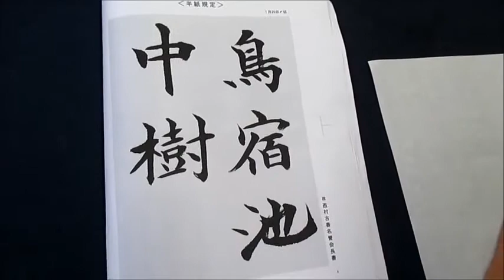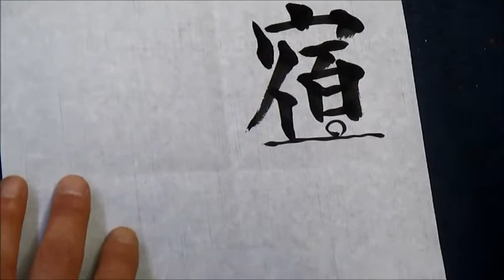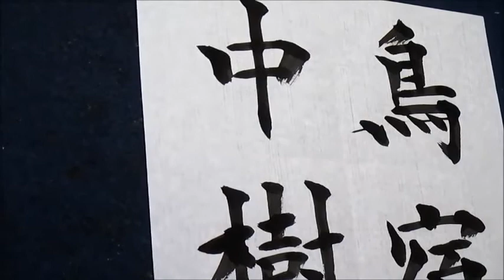書濤2016 １月号 解説①半紙 楷書